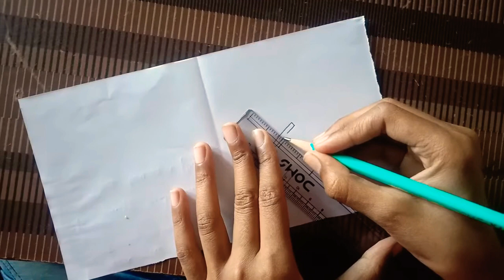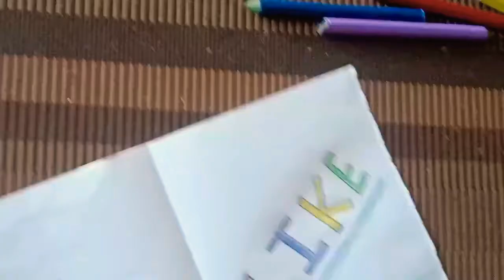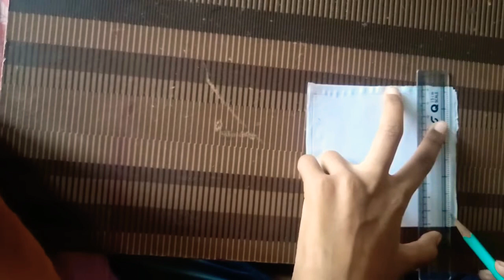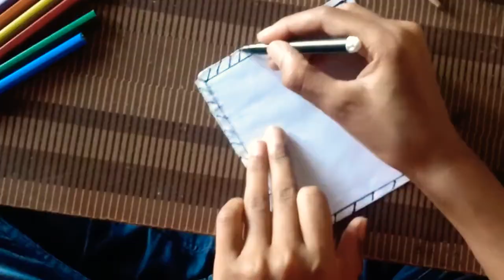magic card / @shagun shorts /easy card/ using torch light